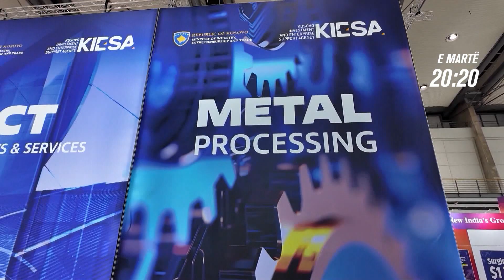Promo - Ekonomiks 09.07.2024